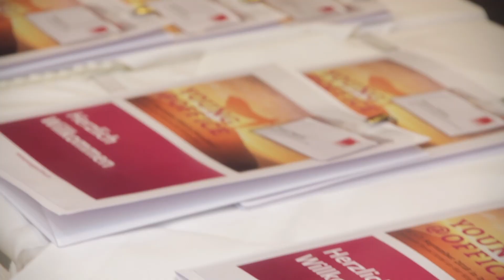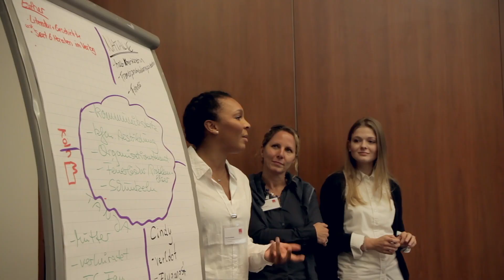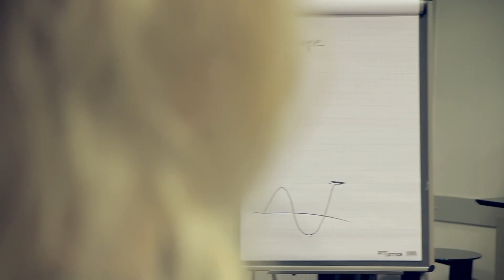Young@Office 2018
14. young@office am 6. + 7. September 2018 in Düsseldorf
Deutschlands einziger Kongress für die junge Assistenz- und Office-Kraft unter 30 Jahren!